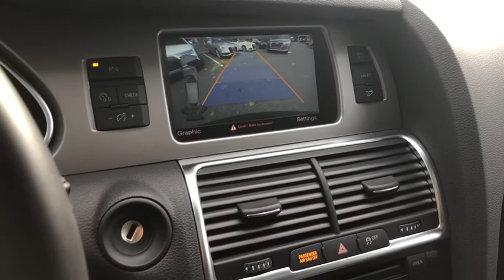2015 Audi Q7 Yorktown, Putnam County, Westchester, Dutchess County, Orange County, CT 26586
Orca Black Metallic [LISTING TYPE] 2015 Audi Q7 available in Yorktown, Connecticut at Mohegan Lake Audi VW. Servicing the Putnam County, Westchester, Dutchess County, Orange County, CT.
2015 Audi Q7 3.0L TDI Premium Plus - Stock#: 26586 - VIN#: WA1LMAFE7FD026214

So I understand that there are probably only a handful of prospects for this Audi out there. Perhaps in the entire US of A... 2500 people. BUUUUUUUUUUUUUT if you are one of those... if you are someone who wants and needs a turbo diesel luxury SUV... This BUD'S FOR YOU.And before you might cheap out on me, know this... This is a former Audi of America Company Car that was brand new and never sold when the Diesel incident.. (you the know the little $20Billion mistake) so it became an exec car and it has all of 10..yes 10,000 miles. 10,000 miles, so PLEASE don't tell me about Cheap Enis's used car lot in Detroit that has an 80,000 mile TDI for $18,995). this is as close to new as possible and it is absolutely LOOOOOOOOOOOOADED.Orca Black with Black leather, 7 passenger, Premium Plus, navigation, backup camera, Bose sound, pano-sunroof, cold weather package with heated rear seats, 20 alloy wheels, ..tow package and more.So Audi gives us calendars for Christmas... and ice scrappers if we hit our sales objectives, so if you think they were going to fire sale this TDI, you probably think that DJT and Nancy Pelosi have a thing for each other. Basically they told us, you like the car..you love the car? write the checkIt's Audi Certified which gives you an incredible warranty... and it's a $63,000 luxury SUV for $37,995 . It's fully modified to meet EVERY EPA requirement and backed by a 10 year 120,00 mile emissions warranty. AND The CERTIFICATION warranty also gives you a one year unlimited factory warranty. Don't need Certification certificate, because you are thinking of shipping it to Moscow or China or Germany... we can talk.So if you want a super super super awesome gas saver luxury SUV, perhaps this Stoly is for you! OH, and just a thought... this is the ULTIMATE vehicle for an Uber or Lyft driver. a premium full size luxury SUV that gets incredible gas mileage and will run for almost ever!THIS JUST LANDED AND IT'S ABSOLUTELY NNNNNNNNNNNNNNNNNNNNEEEEEEEEEEW!
TOWING PACKAGE  -inc: 6 600 lbs towing capacity  increased cooling capacity and trailer hitch,PREMIUM PLUS PACKAGE  -inc: Bose Surround Sound System  14 speakers  270W  10-channel DSP w/Centerpoint surround technology and Audio Pilot noise compensation  Memory Function for Driver 2-position   Located on driver's door  Front & Rear Acoustic Parking Sensors  HDD Navigation w/Voice Control  Audi Side Assist  MMI High Control Panel  Audi Connect w/Online Services  Driver Information System w/Trip Computer  color display  Audi Parking System Plus w/Rearview Camera  Electrically Adjustable Steering Column  tilt and telescoping  Audi Advanced Key Doors can be locked and unlocked without active use of the car's ignition key; the engine is started w/a button on the center console next to the gear shift knob  without the need to insert the ignition key  Audi MMI Navigation Plus w/Voice Control  Auto-Dimming Power-Folding Exterior Mirrors,COLD WEATHER PLUS PACKAGE  -inc: Heated Rear Seats Separate controls in rear console  Heated 4-Spoke Multifunction Steering Wheel Leather-wrapped  designated switch to allow separate operation from heated seats  Wheels: 20 10-Spoke-V-Design  Tires: P275/45R20 AS,Turbocharged,All Wheel Drive,Power Steering,ABS,4-Wheel Disc Brakes,Brake Assist,Aluminum Wheels,Tires - Front Performance,Tires - Rear Performance,Temporary Spare Tire,Sun/Moonroof,Generic Sun/Moonroof,Panoramic Roof,Dual Moonroof,Heated Mirrors,Power Mirror(s),Integrated Turn Signal Mirrors,Rear Defrost,Privacy Glass,Intermittent Wipers,Variable Speed Intermittent Wipers,Rain Sensing Wipers,Rear Spoiler,Remote Trunk Release,Power Liftgate,Power Door Locks,Fog Lamps,Daytime Running Lights,HID headlights,Automatic Headlights,Headlights-Auto-Leveling,AM/FM Stereo,CD Player,Satellite Radio,MP3 Player,Bluetooth Connection,Auxiliary Audio Input,HD Radio,Requires Subscription,Steering Wheel Audio Controls,Auxiliary Audio Input,Power Driver Seat,Power Passenger Seat,Bucket Seats,Heated Front Seat(s),Driver Adjustable Lumbar,Passenger Adjustable Lumbar,Pass-Through Rear Seat,Rear Bench Seat,Power Windows,3rd Row Seat,Leather Steering Wheel,Keyless Entry,Power Door Locks,Remote Trunk Release,Universal Garage Door Opener,Cruise Control,Climate Control,Multi-Zone A/C,A/C,Woodgrain Interior Trim,Leather Seats,Auto-Dimming Rearview Mirror,Driver Vanity Mirror,Passenger Vanity Mirror,Driver Illuminated Vanity Mirror,Passenger Illuminated Visor Mirror,Floor Mats,Cargo Shade,Powe